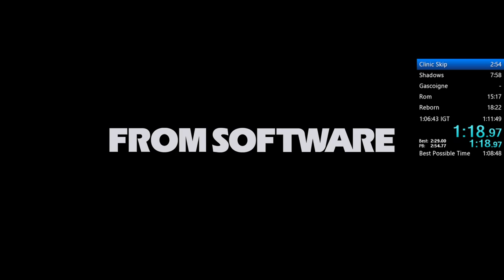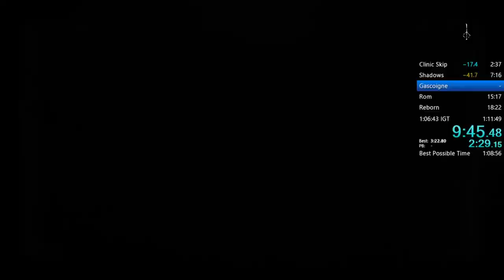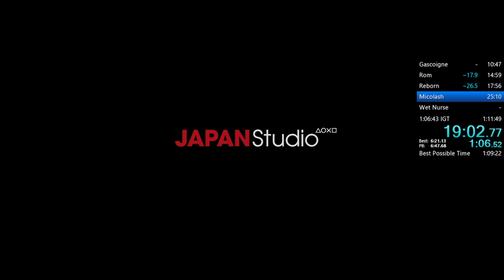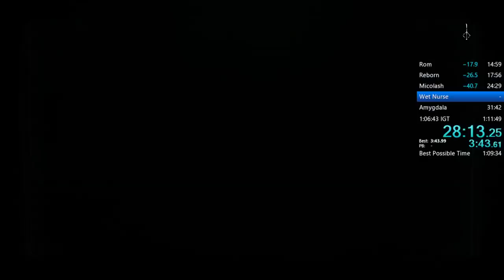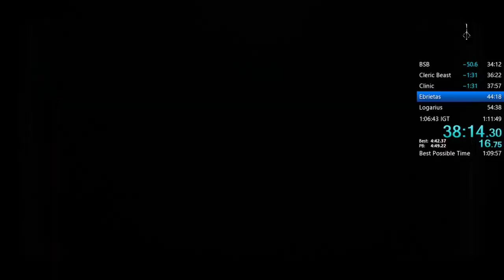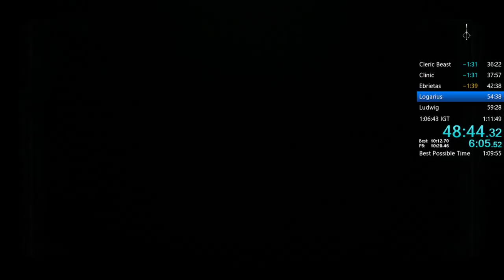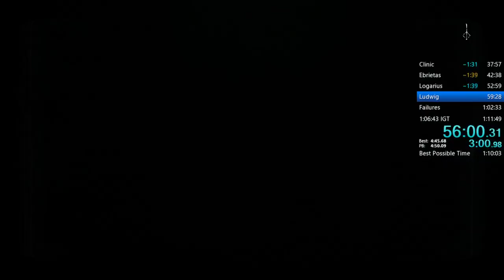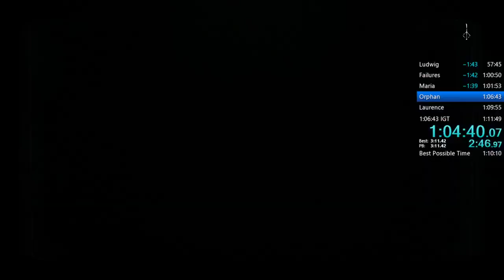Bloodborne All Bosses Speedrun in 1:04:29 IGT